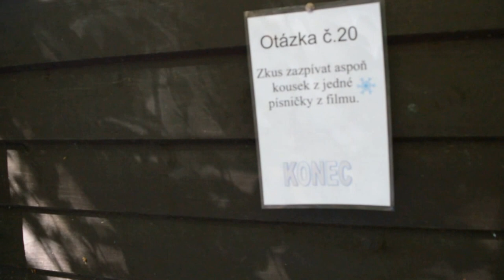stromy stanoviste 20